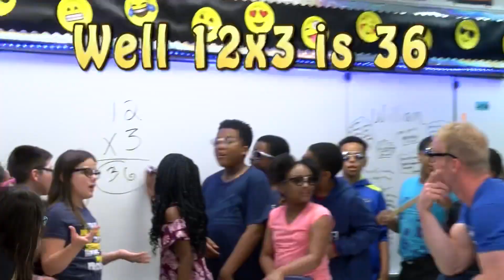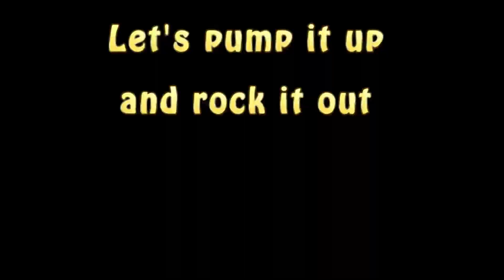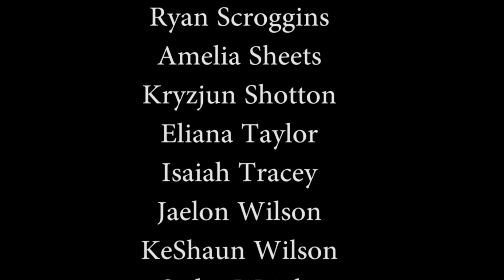Conversion Rap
Room 25 has come together to create and record another Room 25 original. We used this rap throughout our module on customary conversions to help us retain customary conversion rules.